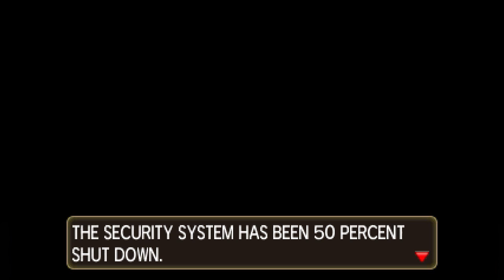"BATTERY BACKUP" Pokémon Sun - Episode 29 Let's Play w/DaFlarez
Sophocles should invest in a battery backup system. Probably powered by Charjabug and Vikavolt.

And feel free to start discussions in the comments!

NAMES WHEN I'M GAMING

•Playstation Network: FlamingFlarez
•Xbox Live: FlamingFlarez
•Miiverse NNID: DaFlarez